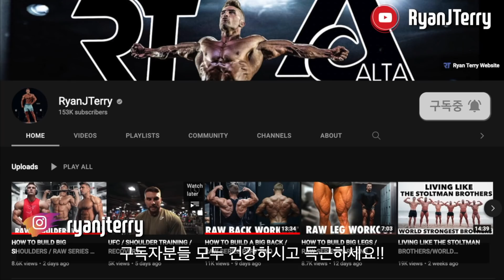ㅁ 강력한 가슴 근육을 만들고 싶다면 이렇게만 따라해 보세요!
🚀[시트루 아르기닌x로니] *5+2 이벤트
아래 링크로 들어가시면 시트루 아르기닌 제품을 할인가에 구매 가능합니다ㅎㅎ

YouTube 채널 수익 창출 정책

수익 창출이 가능한 경우
이 정책의 취지는 시청자에게 가치를 더하는 원본 콘텐츠로 수익을 창출하도록 만드는 데 있습니다. 내가 원래 제작하지 않은 콘텐츠라도 재미나 아이디어를 더하여 재해석할 경우 어떤 식으로든 콘텐츠를 변화시킨 것입니다. 즉, 시청자가 보기에 원본 동영상과 내 동영상에 유의미한 차이가 있는 경우 YouTube는 재사용된 콘텐츠를 허용합니다.

*수익 창출이 가능한 경우의 예시(다음을 포함하되 이에 국한되지 않음):

-평론가 리뷰를 위한 동영상 사용
-대사를 바꾸고 목소리를 바꾼 영화의 한 장면
-선수의 성공적인 플레이 장면에 내 설명을 덧붙인 스포츠 경기 다시보기
-원본 동영상에 대한 내 의견을 밝히는 리액션 동영상
-다른 크리에이터의 영상에 줄거리 또는 해설을 더한 편집물